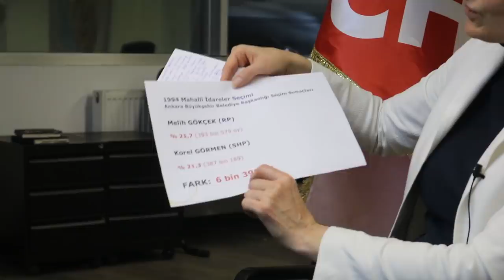Kaftancıoğlu: Erdoğan halkla inatlaşıyor; kaybetmeyi öğrenecekler